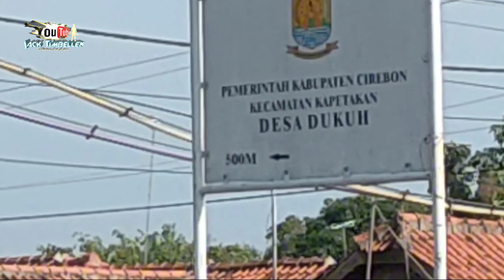Blusukan Pembuatan Ogoh Ogoh || Persiapan Arak Arakan Desa Dukuh H-7 Kapetakan Cirebon 2024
Persiapan arak arakan desa dukuh kecamatan kabupaten Cirebon